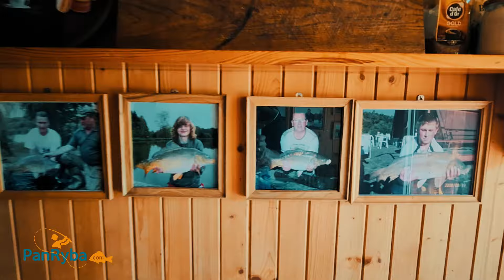Leśniczówka - na rodzinny wyjazd wędkarski.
W tym odcinku Pan Ryba odwiedza nowe miejsce na swojej mapie wędkarskiej czyli Gospodarstwo Agroturystyczne Leśniczówka, które mieści się w Wierzchosławicach koło Tarnowa w woj. małopolskim.